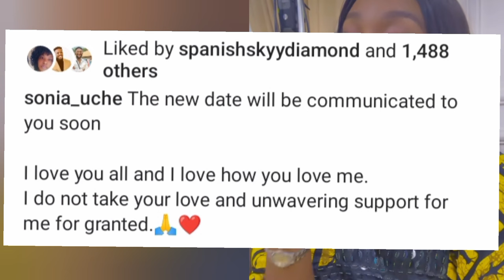LATEST INFO!! ON SONIA UCHE'S PRODUCTION